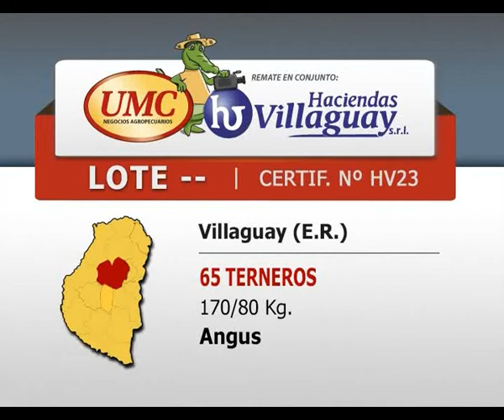08 05 HV23